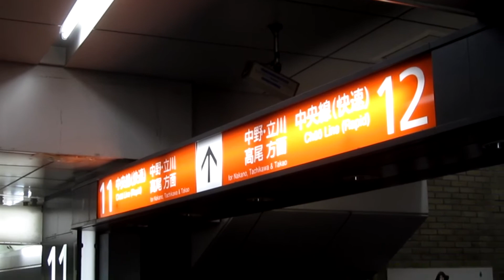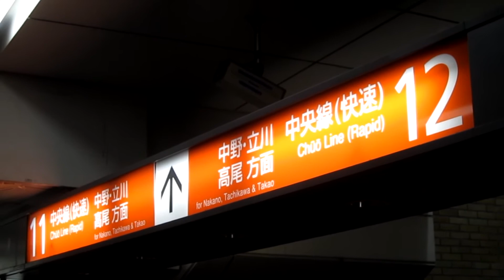Shinjyuku station and Typhoon Roke 台風15号で中央線ホーム入場制限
2011年（平成２３年）の台風15号で新宿駅の中央線快速ホームで入場制限がかかりました。　案内板が調整中になった瞬間にざわめきが発生しました。

私は新宿から中野まで行くだけなのに、一時間位かかりました。　ここまで交通機関が麻痺するのも今回の台風が大きかったためだと思います。　ちなみに今回の台風の名前は「ローキー」といいます。Roke